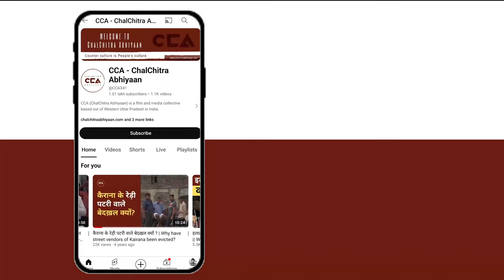गौरव टिकैत: NH की मशीनों को फूंक देंगे || Gaurav Tikait: We'll set the NH machines on fire- CCA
उत्तर प्रदेश के ज़िला शामली से हो कर जा रहे दिल्ली देहरादून एक्नोमिक कोरिडोर एक्सप्रेस वे पर रोड कट की मांग को लेकर शामली के किसानों ने धरना शुरू कर दिया जिसमे B.K.U के राष्ट्रीय युवा अध्यक्ष किसान नेता गौरव टिकैत जी मौके पर पहुंचे । पिछले लंबे समय से दिल्ली देहरादून एक्नोमिक कोरिडोर एक्सप्रेस वे पर शामली के गांव भाज्जू में रोड कट को लेकर किसानों और प्रशासन के बीच विवाद चल रहा था जिसकी वजह से एक्सप्रेस वे का काम बंद पड़ा था । लेकिन 4 सितंबर को प्रशासन ने जबरदस्ती काम शुरू कर दिए जिससे नाराज़ किसानों ने एक्सप्रेस वे पर ही धरना शुरू कर दिया और अपनी मांगों को प्रशासन के सामने रखा । इस विवाद को सुलझाने और सरकार को समझाने के लिए गौरव टिकैत ने सभा को सम्बोधित किया ।
गौरव टिकैत का भाषण ।

Farmers in Shamli district, Uttar Pradesh, have begun a protest demanding a road cut on the Delhi-Dehradun Economic Corridor Expressway passing through the area. National Youth President of B.K.U. and farmer leader Gaurav Tikait arrived at the protest site. For a long time, there had been a dispute between the farmers and the administration regarding the road cut in the village of Bhajju on the Delhi-Dehradun Economic Corridor Expressway, causing work on the expressway to halt. However, on September 4, the administration forcibly resumed construction, angering the farmers, who started protesting directly on the expressway and presented their demands to the administration.

Gaurav Tikait addressed the gathering to resolve the issue and convey the farmers' concerns to the government.

Gaurav Tikait's speech.